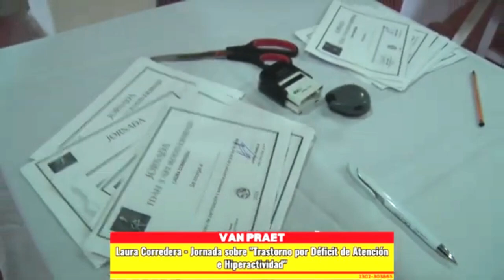Jornada sobre Trastorno por Déficit de Atención e Hiperactividad en Van Praet- Laura Corredera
Jornada sobre "Trastorno por Déficit de Atención e Hiperactividad" en Adolfo Van Praet, a cargo de Laura Corredera.